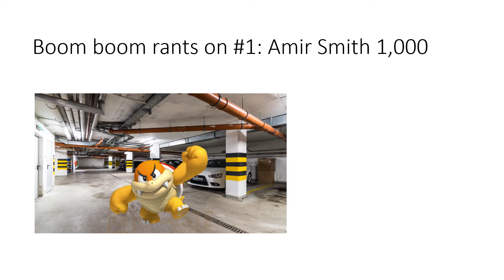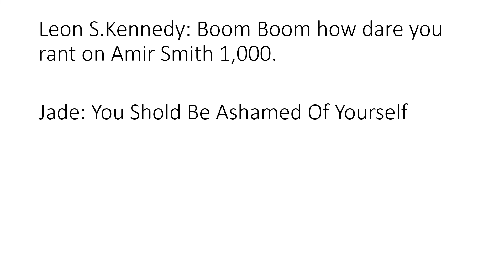Boom Boom Rants On Amir Smith 1,000 And Gets Grounded